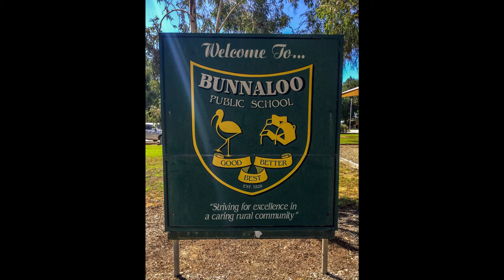Bunnaloo School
Good..Better..Best.. Bunnaloo Public School is a proud country primary school just north of the Murray River in western New South Wales, Australia. 46km north/west of  Echuca.